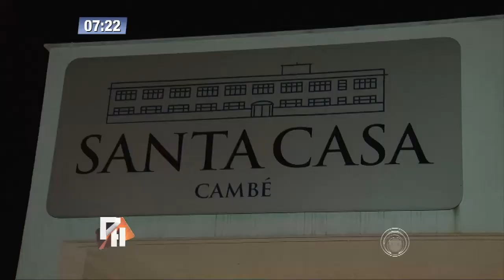Casal cobra pensão e acaba esfaqueado em Londrina